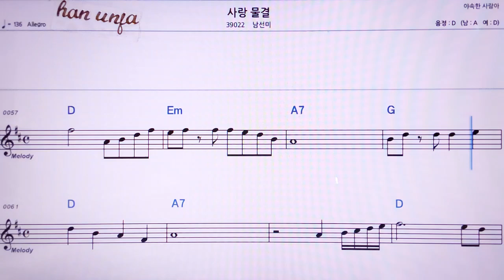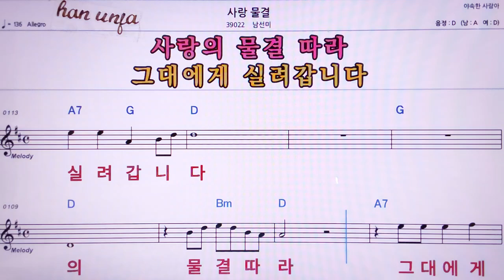💖사랑물결/남선미 👍MR,노래방, 악보, 코드,Karaoke With Sheet Music